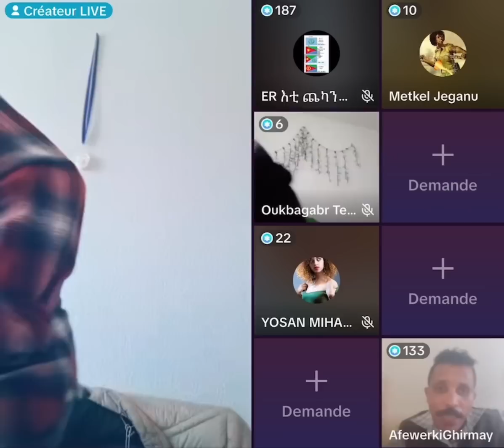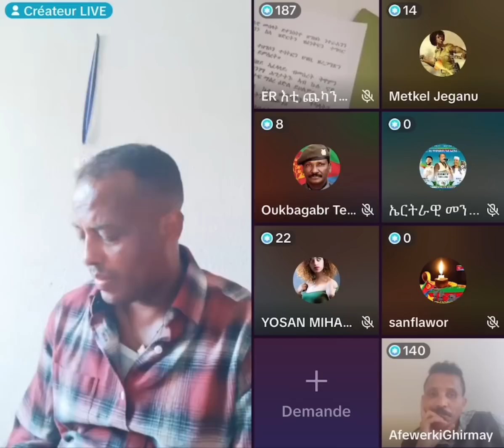Eritrean tiktok zerit vs aforki#eritreantiktok#eritrea